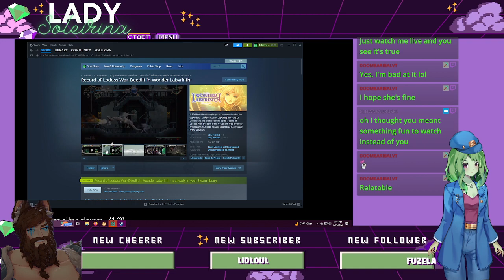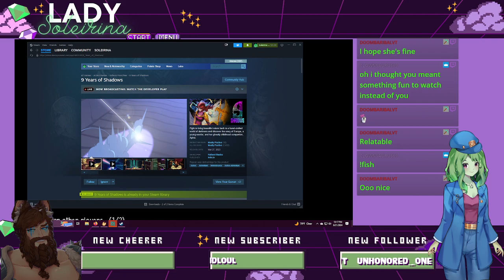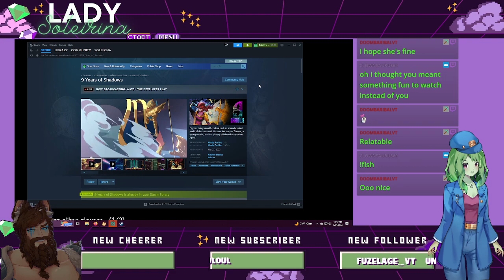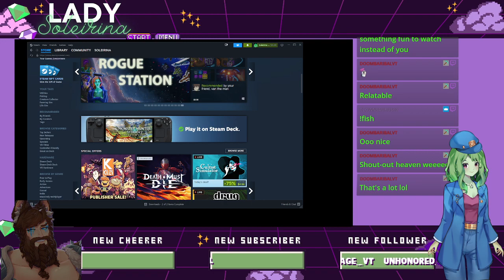Back to Cozy Acres Farm with @robertthevikingvt - VOD Playthru #7